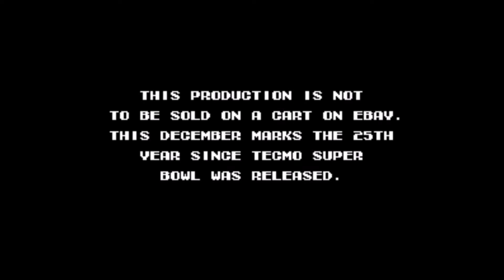Tecmo Super Bowl 2019 (Nintendo Entertainment System) Carolina Panthers vs. Detroit Lions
This is game play of Tecmo Super Bowl 2019 for the Nintendo Entertainment System (NES)